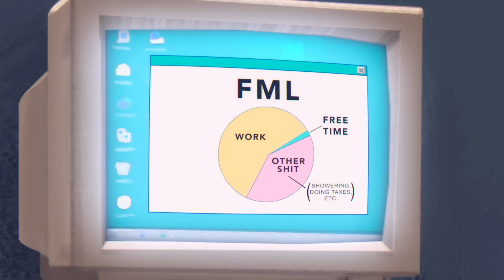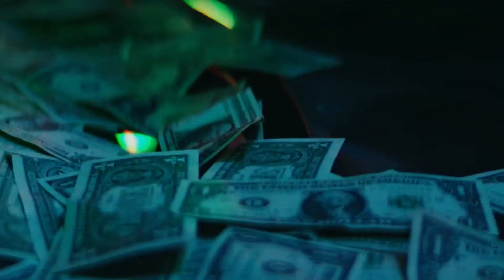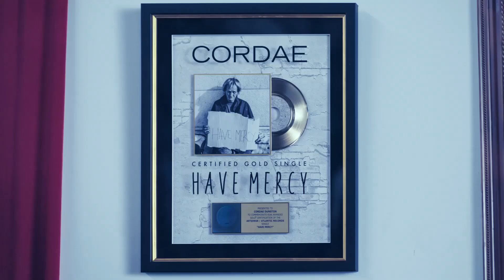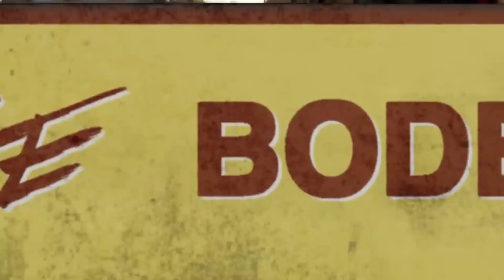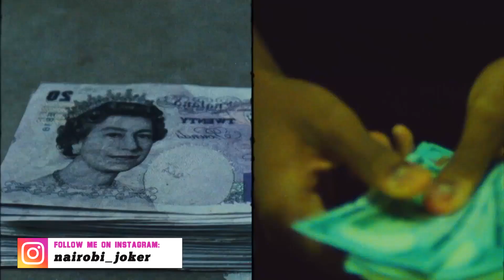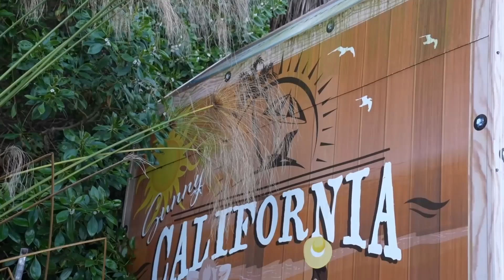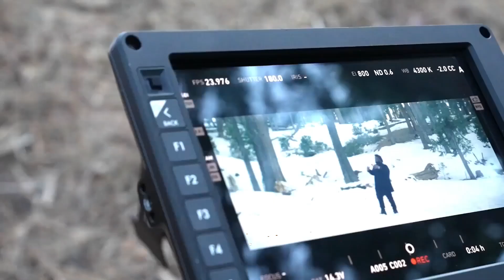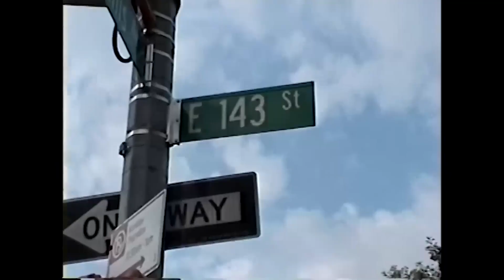NEW HIP HOP & TRAP HITS DJ JOKER WICKED TRAP 16 2023 FUTURE,DRAKE,TRAVIS,GUNNA,DRAKE,LIL BABY,MIGO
Billboard Top 50 R&B, Hip-Hop & Rap Songs
Mixed & Mastered by DJ JOKER

This channel is not monetized due to copyright reasons